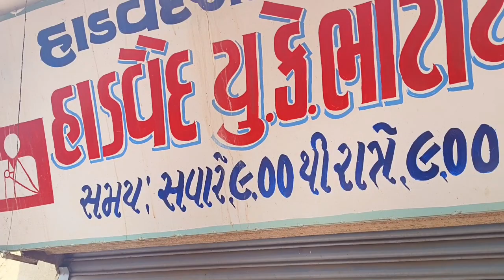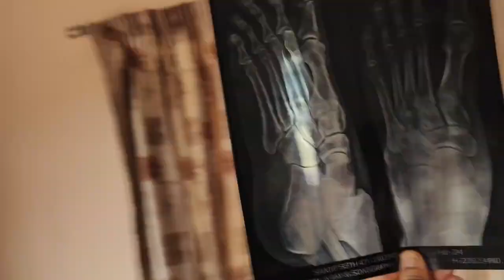x-ray karvaya Sandeep ka gir Gaye sidhiyon se hua paon mein fracture Kavita Naksh Vlog